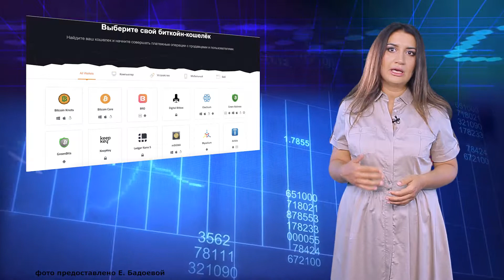Что такое криптокошельки. Где хранить криптомонеты и биткойны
Мы знаем, как сохранить и приумножить деньги!
В современных условиях заработать много криптомонет не так уж просто, а сберечь их — еще сложнее. Как и всегда, лучшее средство против взлома — осторожность. Что подразумевает использование проверенных сайтов и защищенного программного обеспечения. А также надежных криптокошельков. Популярные криптокошельки и где хранить цифровую валюту безопаснее –ответ на эти вопросы узнаем в рубрике «Бизнес завтрак» с независимым трейдером Еленой Бадоевой.